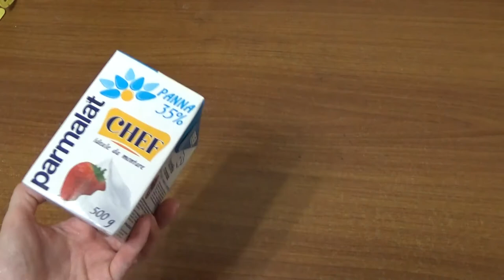Art Manij Мороженое "Пломбир" из двух ингредиентов 🍨🍧🍦🧁